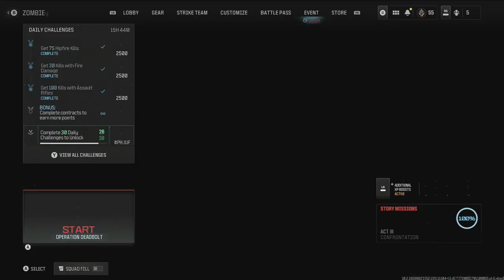Road to Full MW3 Zombie Mastery Episode 51 Victus xmr Golden Ivory Sniper Weapons